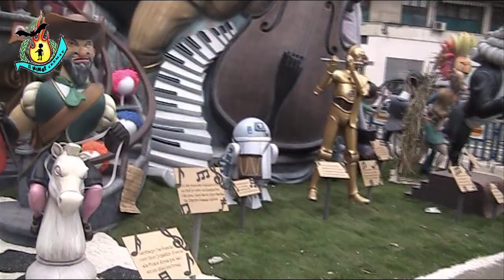FALLAS 22.PRIMERA B.PINTOR SEGRELLES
12° PREMIO
LEMA: DES-CONCERT
ARTISTA: JOSÉ RAMÓN DEVIS